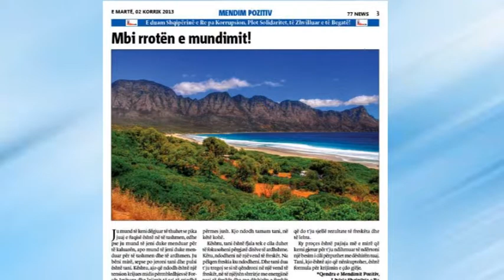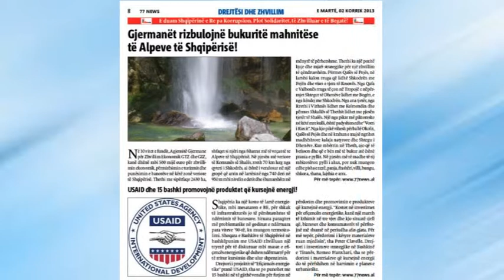Titujt Kryesor te Gazetes 77 News. 2 korrik 2013